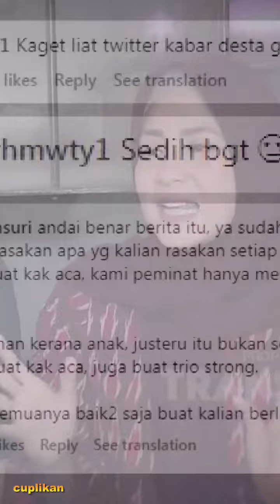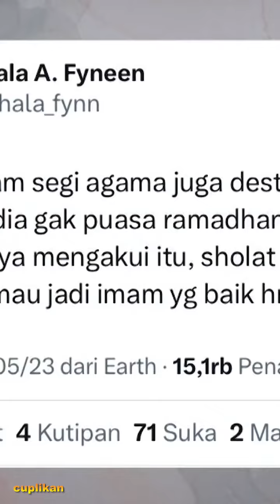MENGHARUKAN!! PESAN ANAK BUAT SANG AYAH DESTA - DIONG warta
Perceraian sebenarnya tidak diinginkan tetapi kerap terjadi karena berbagai hal. Terkadang ada hal-hal yang perlu mendapat perhatian terutama dari sang anak yang tentunya tak mau orang tuanya berpisah. Coba apa kata anak desta buat sang ayah? Yu kita simak videonya.

Perceraian adalah hal yang menyakitkan buat pasangan. Tidak ada pasangan yang sesungguhnya terjadinya cerai, apalagi pernikahan yang dibangun sudah cukup lama. Coba yu kita simak alasan Ari Wibowo cerai.

Perubahan sikap atau penampilan biasanya menjadi banyak perhatian orang, apalagi bagi seorang pablik figur seperti feni rose. Feni bilang berhijab karena cinta, hayo cinta sama siapa? Yu kita simak videonya.

Pamer mungkin sebagai jalan untuk menutupi kelemahan. Jika orang berprestasi dengan tidak pamerpun tetap jadi perhatian bahkan mendapat pujian. Ini contohnya mari kita simak.

Sudah banyak ketahuan ada kasus berawal dari pamer harta, bagi prempuan pamer tas mungkin itu trend?. Akhirnya Ibu Kadinkes dipanggil KPK, yu kita simak videonya.

Mungkin ini hanya sebagian kasus yang sudah sangat massif. Dasar harus ketahuan, pada akhirnya alam memberi peringatan melalui ulah sang anak, moral bapak hingga kebobrokan dapat muncul ke permukaan yang pada akhirnya berimbas kepada segala aspek kehidupan yang mungkin selama ini salah jalan. Bahkan terakhir dikhabarkan hingga pencopotan dari anggota kepolisian.

Lagi-lagi kasus penganiayaan yang dilakukan oleh anak pejabat, dan lucunya ini malah oleh anak pejabat di kepolisian. Mungkin Ibu Pertiwi sudah muak, sehingga kasus-kasus yang cukup mencengangkan muncul dari ulah anak atau keluarga para pejabat itu sendiri. Yu kita simak videonya.

Wanita ini viral dengan julukan wanita tas emas atau wanita emas, karena yang bersangkutan memang memiliki koleksi tas yang terbuat dari emas. Sesuai namanya wanita emas, yang besangkutan juga sering berbagi kepada sesama yang membutuhkan. Bagaimana kiprahnya yu kita simak.

Belakangan ini cuaca sedang panas, hal ini disebabkan oleh posisi matahari. Cuaca panas diperkirakan akan beralngsung hingga Oktober 2023, sehingga kita perlu upaya untuk menghindar dari kemungkinan buruk yaitu pengaruhnya terhadap kesehatan. Untuk itu yu kita simak apa saja yang bisa kita lakukan.
Desta mau cerai ini pesan anak buat sang ayah, pesan anak buat sang ayah desta, pesan anak desta ayah harus shalat lagi, Ari wibowo ini toh alas an cerai yang terungkap, ari wibowo cerai, Feni rose berhijab karena cinta, feni rose cinta sama siapa, Orang berprestasi tak perlu pamer tetap jadi perhatian, Ingat mama ingat tas, pamer tas berakhir di kpk, kadinkes lampung pamer harta, kadinkes lampung dipanggil kpk, Dari anak gratifikasi hingga pamer harta bobrok sudah, Ibu pertiwi sudah muak, bongkar kebobrokan aparat, Tak jauh telor dari ayamnya, bak telor dulu atau ayam dulu, Anak pejabat berulah, lagi2 anak pejabat, Anak berulah bapak bermasalah, lagi2 oknum pejabat, polisi brengsek, Achiruddin hasibuan, mahfud md tanggapi kasus oknum pejabat kepolisian achiruddin hasibuan, Wanita tas emas, wanita emas, Waspada cuaca panas ini yang harus dilakukan, Buah anggur yang bikin tergiur, Quliner adat yang bikin kuat, kuliner adat yang bikin kuat, kuliner tradisional, kuliner enak, Ngopi pagi pembangkit semangat, ngopi menambah semangat, semangat pagi, stamina prima, camilan pagi, awali pagi dengan semangat, membangkitkan gairah, Livy renata, livia renata, livy nopek, nopek novian, livy renata dan nopek novian, bawa idemu, bawa idemu anak muda, ayu ting ting, deddy corbuzier, rhchannel, refly harun, rocky gerung, kang dedi mulyadi channel, atta halilintar, agnez mo, lesti kejora, lesti billar, dedi mulyadi, dewi persik, bowo alpenliebe, rans entertainment, kyra nayda, mael lee, boy William, brisia Jodie, Dylan pros, jess no limit, Michael souw, younglex, skinnyindonesia24, anna ladaina, deddy corbuzier, cinta desa channel, hendra setyo, akuratco, Oscar bamboo, baim paula, sobat cinta, hotman paris hutapea,